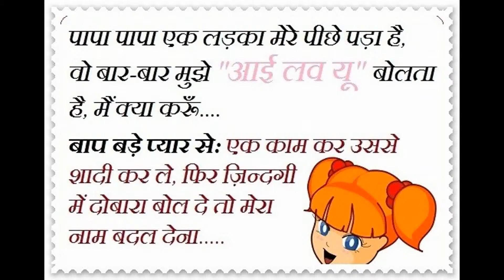Hindi Jokes:Jokes in Hindi,Very Funny Jokes,Jokes of the Day#4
Watch the video of Hindi Jokes:Jokes in Hindi,Very Funny Jokes,Jokes of the Day and enjoy.